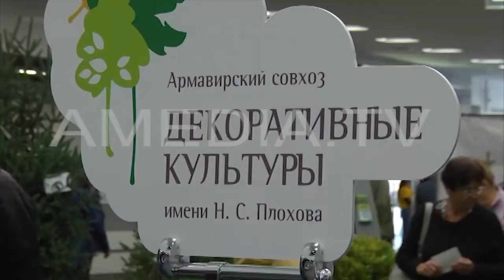ТВОИ НОВОСТИ 05.10.2018 ( Новости Армавира )